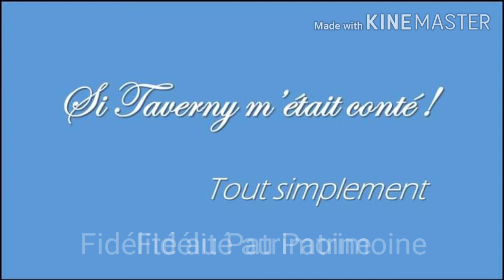Album photos la Vierge en pierre de Notre Dame de taverny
Si taverny m'était conté !